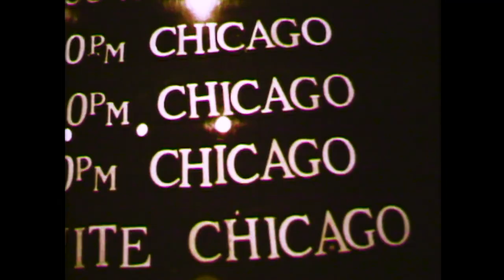Chicago's Lee Loughnane: The Complete UCR Interview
The founding member and Rock and Roll Hall of Fame inductee checks in with UCR to talk about the release of the band's complete Carnegie Hall run from April of 1971. He details the challenges they faced in remixing the material and also shares an update regarding the group's next album.